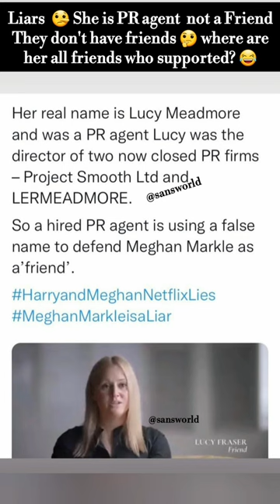Harry and Meghan Markle rent a friend for Documentary 😂sansworld